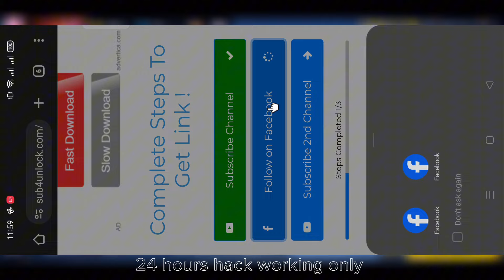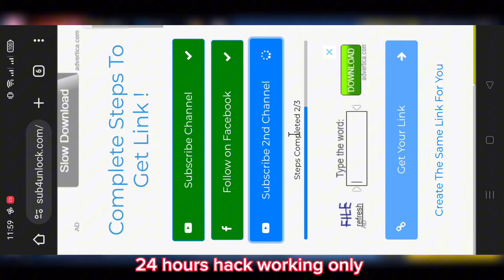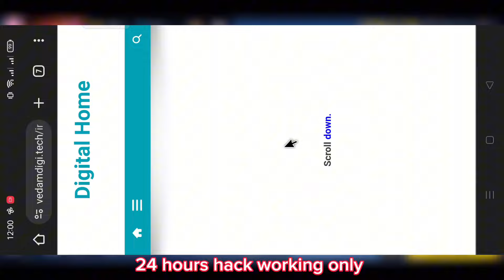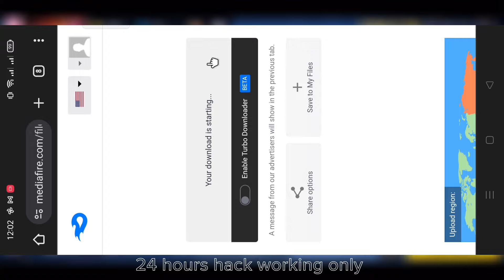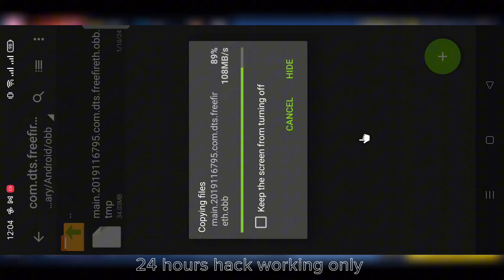FREE FIRE DIAMOND HACK NEW MANU UNLIMITED DIAMONDS HACK LATEST VERSION OB42 UPDATE APK 2024 MOD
FREE FIRE DIAMOND HACK PMM NEW MANU UNLIMITED DIAMONDS HACK LATEST VERSION OB42 UPDATE APK 2024 MOD

Comment Box 🎁

Unlimited Diamonds By Using This Free Fire Hack Mod Menu App. You Can Also Play Rank Match And Enjoy Free Fire Hack With This Mod Apk. This Free Fire Hack App Also Have Features Like Free Fire Hack Headshot, Free Fire Diamond Hack And Many More.

searchable topic. 🔥

diamond hack
how to free fire diamond h...
dbl rg
diamond hack free fire ob42
hack free fire diamond
diamond hack free fire max
ff hack ob42
how to hack free fire diamo...
unlimited  diamond hack
freefirediamondhack
ff diamond hack mod apk d...
ff hack diamond
free fire diamond hack 2023
free fire hack file
diamond hack free fire 2023
ff diamond hack 2023
ff diamond hack ob42
ff max hack diamond
free fire diamonds hack
free fire free diamond hack
how to get diamonds in fre...
how to get unlimited diamo...

Topics Covered In This Video:
1) Free Fire Hack Diamond
2) Hack Free Fire Diamond
3) Free Fire Diamond Hack 2023
4) Free Fire Hack App File Obb 39
5) Free Fire Hack Kaise Karen
6) Free Fire Hack Headshot Mod Menu
7) Free Fire Hack Diamond Download
8) Hack Free Fire Headshot App Ob39
9) Hack Free Fire Diamond Mod Menu Apk 10) How To Hack Free Fire Diamond 2022

HASTAGS